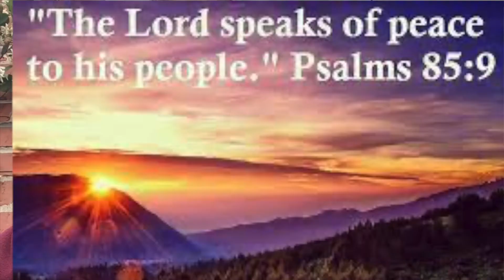All Souls Assembly 6 8 21